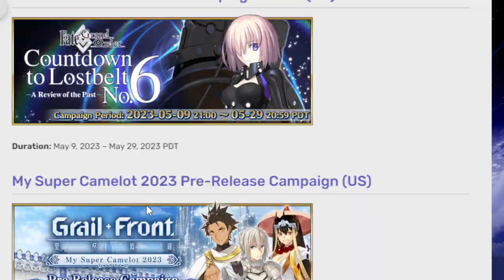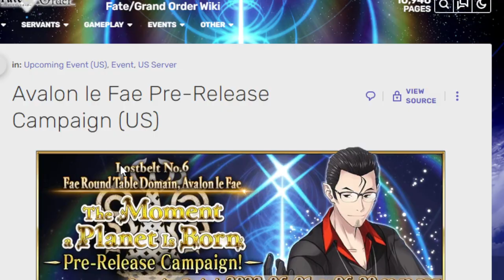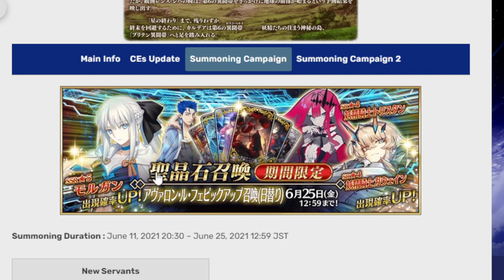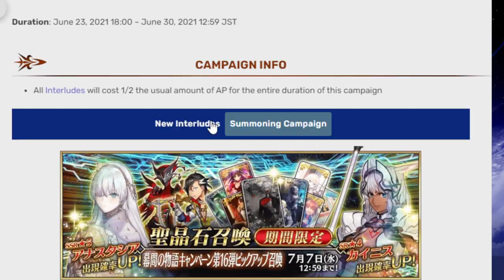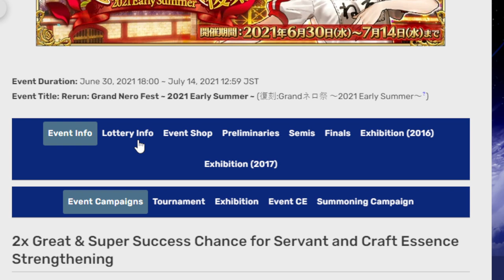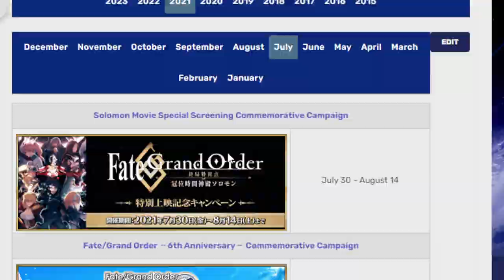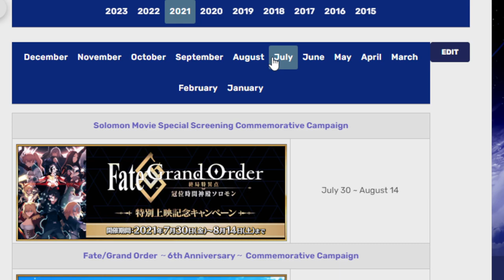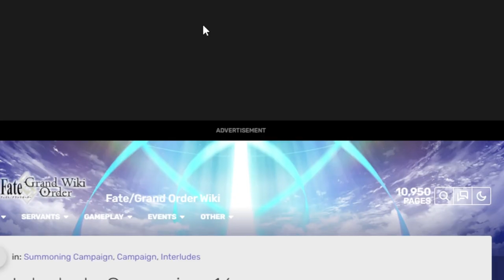Taking a look at upcoming June events! Fgo NA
Soooooooooooooooon.

Soooooooooooooooooooooooooooooooooooooon